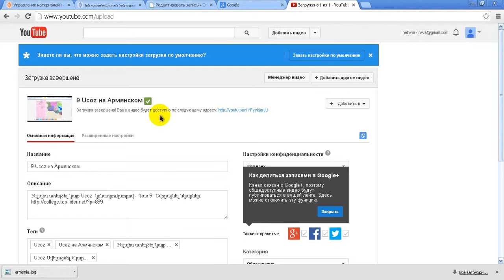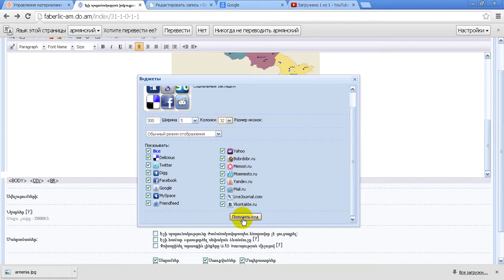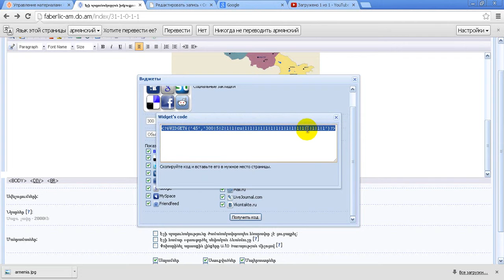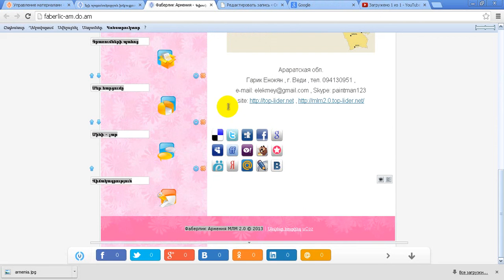10 Ucoz на Армянском